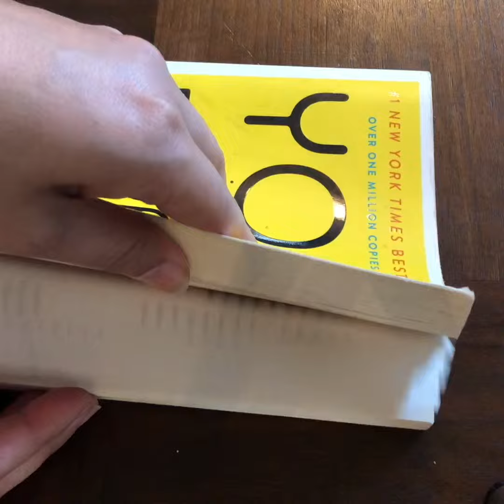ASMR Mangoluna Style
Keeping it Mexican ;)